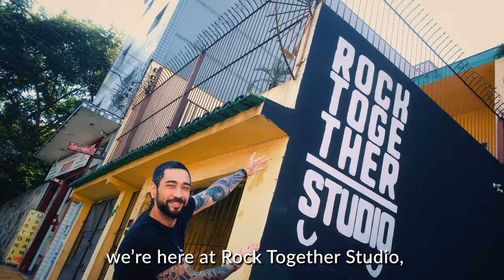A Heavy Metal Band builds DIY Instruments | DIYKitChallenge22 | Thomann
We've shipped some of our DIY kits to our friends in Brasil who build some dope instruments. Join them on their way through the streets of Sao Paulo and learn more about the music scene itself.

Join our DIYKitChallenge22 and win a 500€ Thomann voucher.

Special thanks to Gloria.